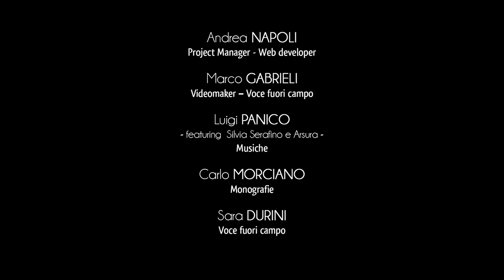Ciudad de Sternatia - Palacio Granafei y Molino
La antigua fortaleza en Sternatia, encargada por los Orsini del Balzo, se transformó en el siglo XVIII en una de las mansiones más hermosas de la provincia de Tierra de Otranto.
El proceso de evolución arquitectónica fue deseado por los Granafei, familia feudal de Sternatia desde 1734.
Los historiadores del arte atribuyen el diseño del edificio al genio del arquitecto nacido en Lecce, Mauro Manieri.